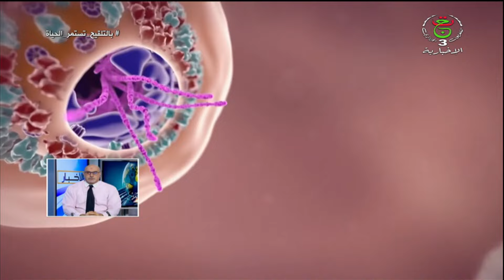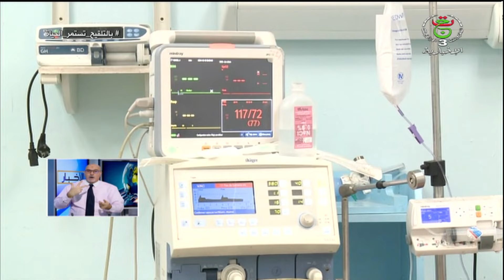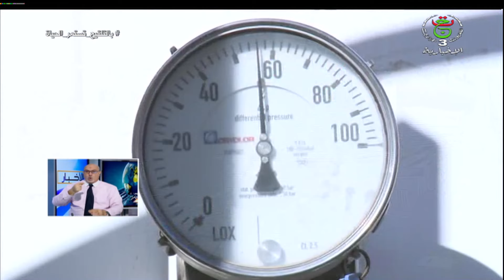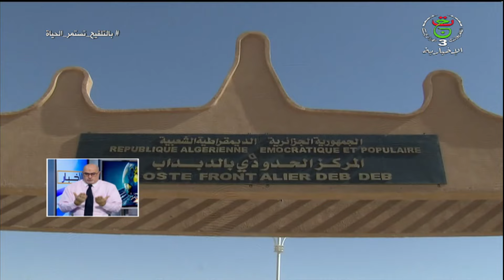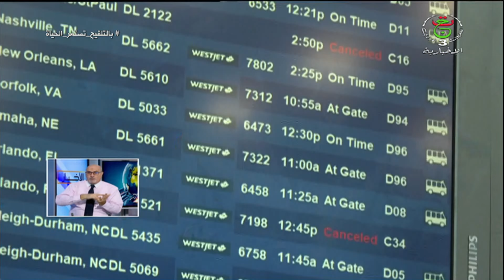النشرة الصباحية 07:00 | السبت 25 ديسمبر 2021